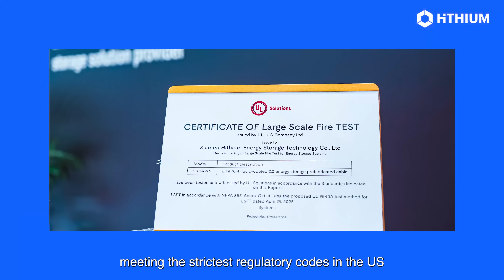Powering Everything, Everywhere - Forged in Heat and Storm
From Texas soil to open skies, HiTHIUM demonstrates how innovation + collaboration = a brighter energy future. We’re proud to deliver HiTHIUM's cutting-edge BESS to @Perfect Power, advancing Texas's renewable energy transition. This clean energy storage deployment sets a new benchmark as one of the region’s largest energy storage projects—an ESG-driven partnership accelerating sustainable progress.

Watch the video to see how we're shaping Texas's energy future ⬇️ Together, let's keep powering everything, everywhere.